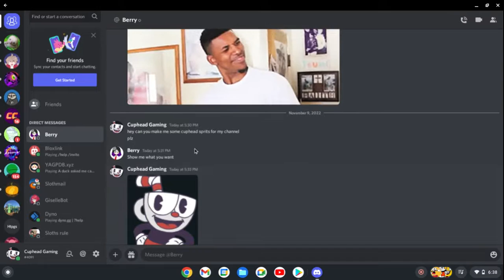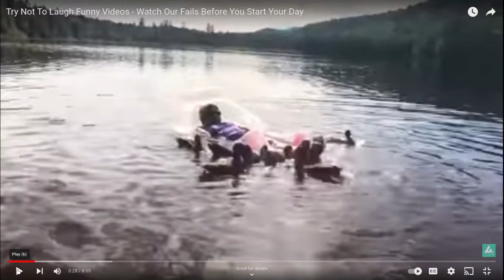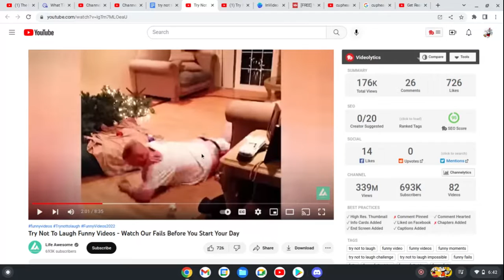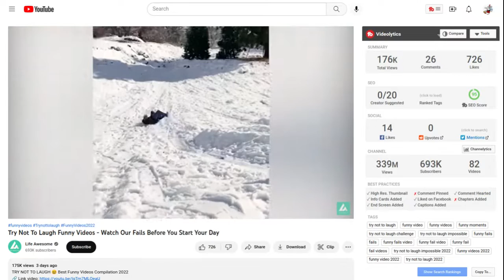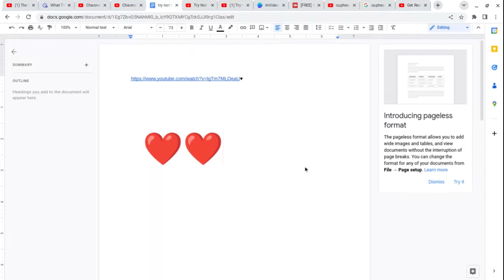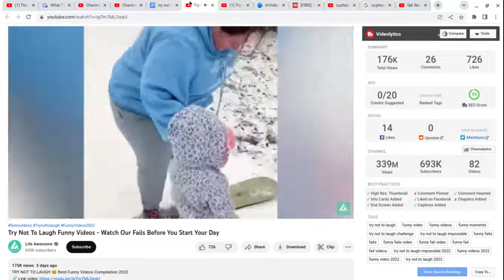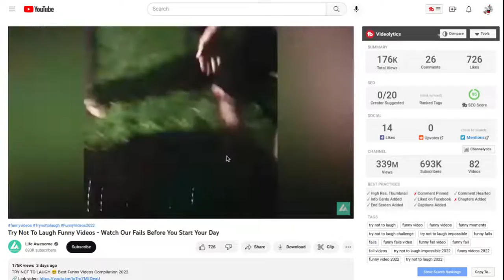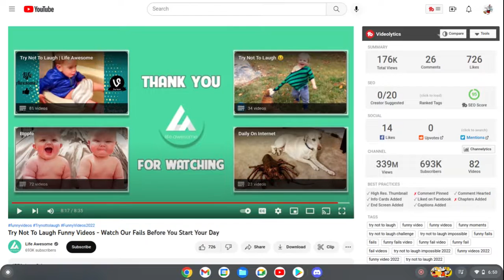try not to laugh